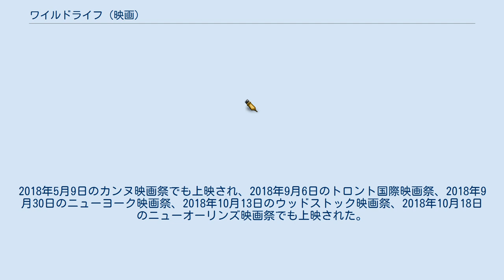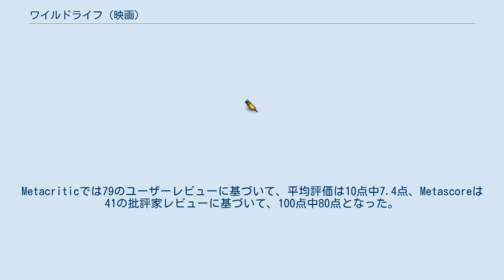ワイルドライフ (映画)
『ワイルドライフ』 (Wildlife) は、2018年のアメリカ合衆国のドラマ映画。
俳優ポール・ダノの初監督作品で、出演はキャリー・マリガン、ジェイク・ギレンホール、エド・オクセンボールド、ビル・キャンプなど。
 舞台は1960年代、3人の家族はモンタナ州に越し、幸せに暮らしていた。
ある日、息子は母親がほかの男に恋に落ちているところを目撃してしまう。
そこから順風満帆だった家族の関係が崩壊していく。
 2016年7月、ポール・ダノは初監督作として、リチャード・フォードの小説をゾーイ・カザンとの共同脚本で映画化すると発表した。
同時にダノとカザンは本作に出演しないことも分かった。
ダノは映画化に際して「リチャードの本には私や他の多くの人のことが書いてあった。私はいつも映画を作りたかった。それは家族の映画をであることを私は知っていた。」と語り、本作が、ダノが機能不全の家族について製作したい映画シリーズの中の最初のものであると語った。
本作の製作はジューン・ピクチャーズとナイン・ストーリーズ・プロダクションズが務めた。
2016年9月、キャリー・マリガンとジェイク・ギレンホールが出演することが分かった。
本作のスコアはデヴィッド・ラングが作曲した。
 主要な撮影は、モンタナとオクラホマ（モンタナの冬の気候のため）で行われた。
 本作は、2018年1月20日のサンダンス映画祭で世界初上映された。
その後、IFCフィルムズが本作の全米映画配給権を獲得した。
2018年5月9日のカンヌ映画祭でも上映され、2018年9月6日のトロント国際映画祭、2018年9月30日のニューヨーク映画祭、2018年10月13日のウッドストック映画祭、2018年10月18日のニューオーリンズ映画祭でも上映された。
本作は、2018年10月19日にアメリカで公開された。
 本作は批評家から絶賛されており、観客からも好意的な評価を受けてる。
Rotten Tomatoesでは203の批評家レビューのうち93%が支持評価を下し、平均評価は10点中7.7点となった。
サイトの批評家の見解は「『ワイルドライフ』は危機に瀕した家族をポール・ダノの美しい映像と、キャリー・マリガンのキャリア史上最高の演技により素晴らしく描けている。」。
Metacriticでは79のユーザーレビューに基づいて、平均評価は10点中7.4点、Metascoreは41の批評家レビューに基づいて、100点中80点となった。